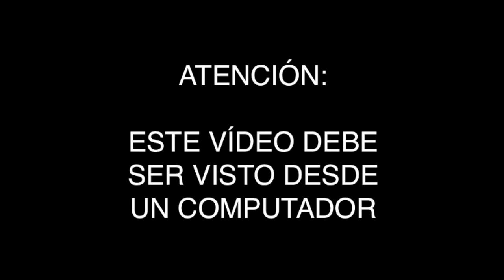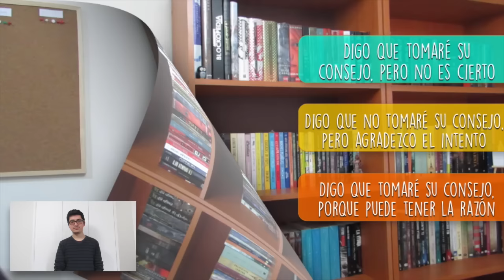Test: ¿Qué libro deberías leer? | Inversionista de Historias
Hola, bienvenidos a un nuevo vídeo en el canal, en esta oportunidad les traigo un test sobre qué libro deberían leer.

¿Dónde encontrarme?

Saludos por su casa \o/